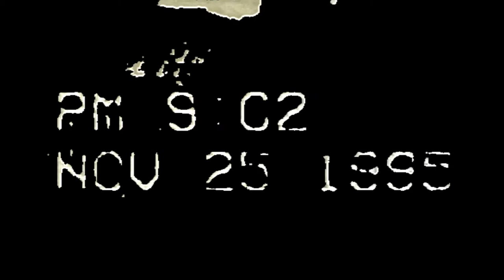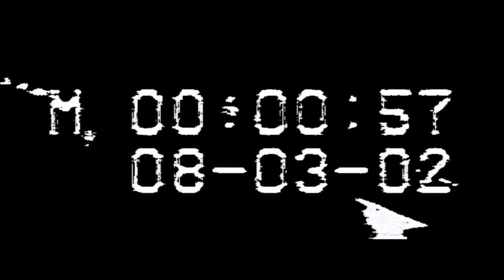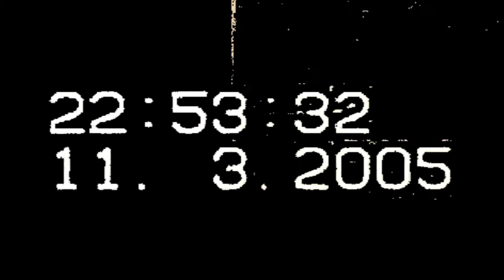Horodatage - Jean-François Magre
(2012)

Dériver de l'objet au contexte comme antidote au mirage, à l'illusion... (Paul Virilio, « Esthétique de la disparition », 1980)

La dimension de l'image et la dimension de l'horodatage cohabitent dans le même espace mais restent étrangères l'une à l'autre. La perception de l'image est parasitée plus que précisée par l'horodatage qui donne une information certes réelle mais superflue pour le spectateur. J'ai imaginé avec cette vidéo sans début ni fin la situation inverse : l'horodatage parasité par l'image. En considérant cet objet particulier par rapport à l'image derrière lui, il devient pour moi un corps étranger, un déchet, une écume, et là il commence à m'intéresser. En se focalisant dessus, lui offrant le plein écran et en éliminant une grande partie de l'image autour, chaque fragment d'horodatage d'une durée fixe de deux secondes se mue en image à son tour, en forme vibrante, presque vivante qui échappe au temps qu'elle représente et acquiert une pulsation propre.